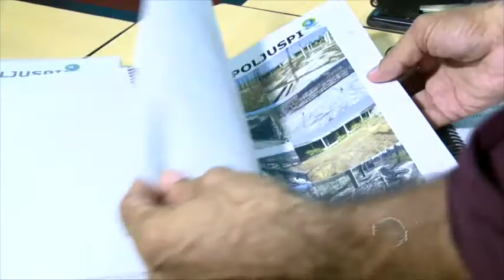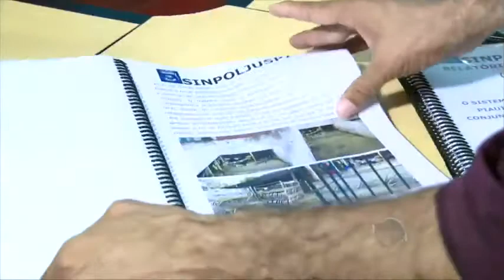Investigação sobre agentes em fugas de presos vira polêmica